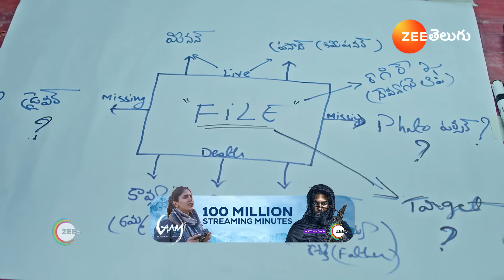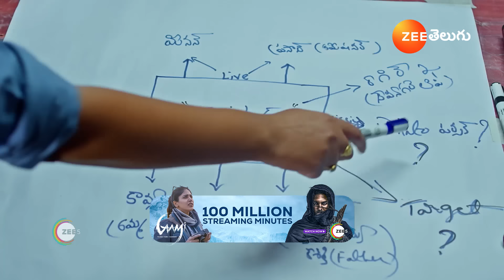Jagadhatri | జేడి సంకల్పానికి వెన్నముకల తోడు నిలుస్తున్న కేదార్..!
Yuvaraj tells Nishika about the money hidden in the idol. Babu and Kaachi eavesdrop on them and plan to steal the money. JD thinks about the clues found in Kavya’s file and decides to find the driver.